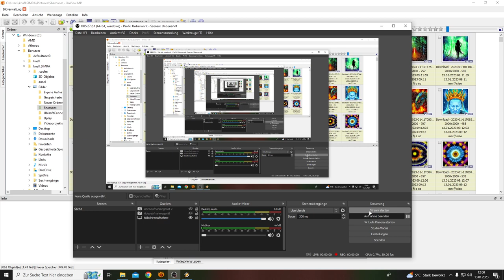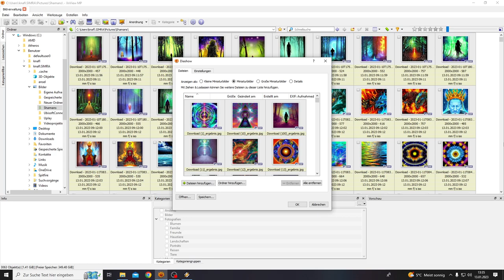Shaman´s Trip 2 - Body´s of Resonance (Power of Peace - Edition)